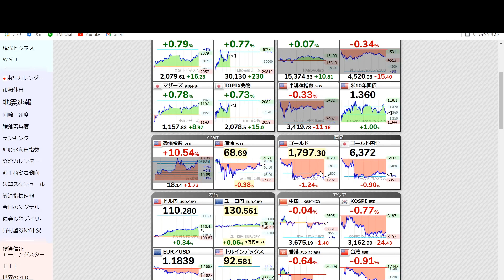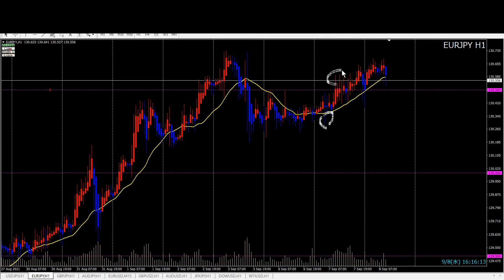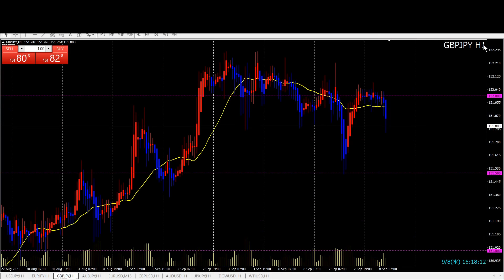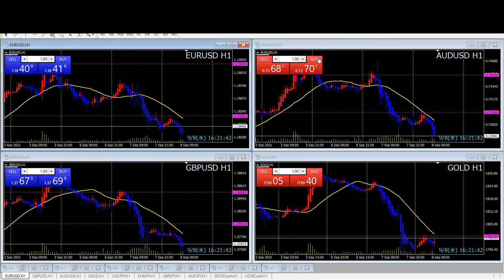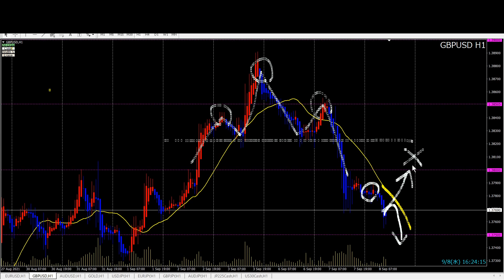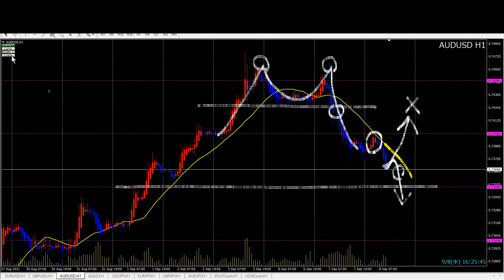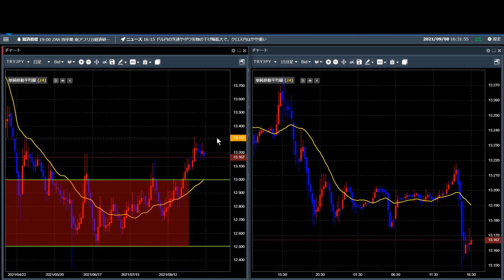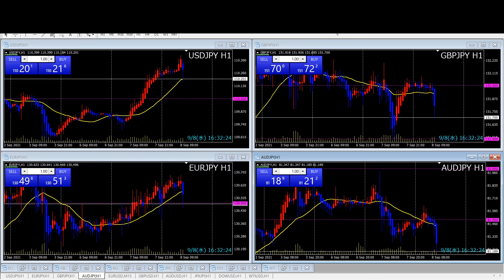FXチャート分析とデイトレポイント 9/8（水）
ドル円は大幅上昇、ポンド円は50pips下げからの全戻しと通貨ペアによって動きが異なります。明日のECB政策金利発表を控えるユーロは、そろそろポジション整理を始めていきましょう。

【以下の順番で解説しました】
⓪全体の相場観、本日の主な指標
①ドル円　USD/JPY
②ユーロ円　EUR/JPY
③ポンド円　GBP/JPY
④豪ドル円　AUD/JPY
⑧ペソ円　MXN/JPY
⑨ランド円　ZAR/JPY
⑩リラ円　TRY/JPY

FXGT 初回登録5,000円、初回入金100％ボーナス
（8月キャンペーンスタート）